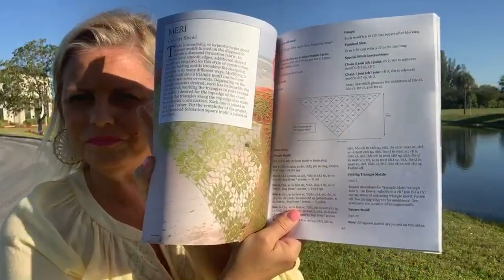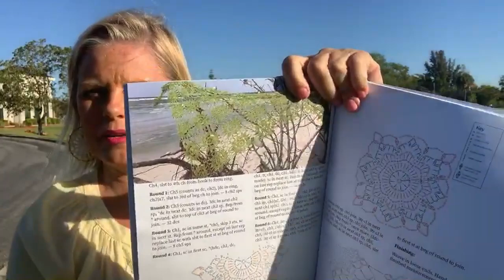New Crochet Hooks! 356 create share inspire podcast Kristin Omdahl knitting crochetåç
knittingpodcast crochetpodcast livepodcast New Crochet Hooks! 356 create share inspire podcast Kristin Omdahl knitting crochet

Order a personalized, autographed copy of "80 Handmade Gifts: Year-Round Projects to Cook, Crochet, Knit, Sew & More" by Kristin Omdahl

Order a personalized, autographed copy of "Motif Magic: 17 Join As You Go Projects to Knit and Crochet" by Kristin Omdahl